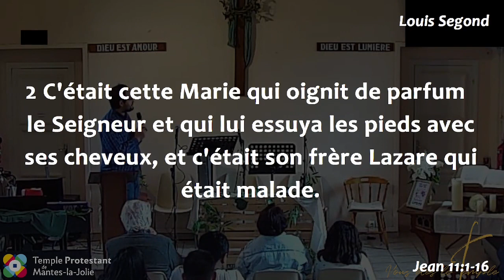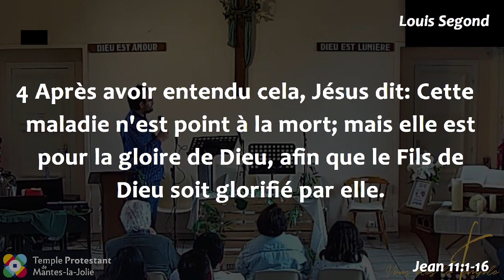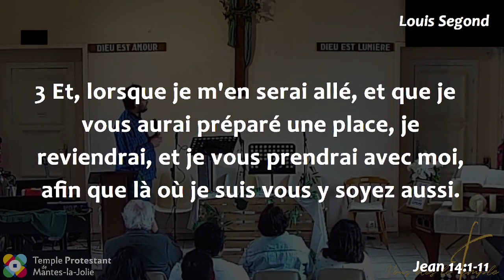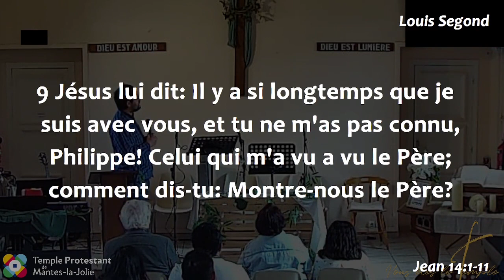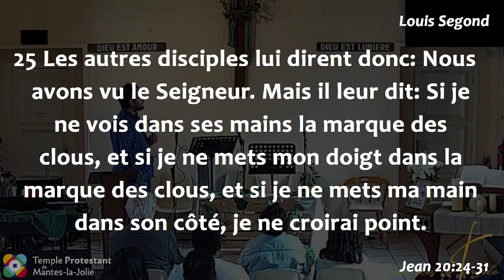Joël Da Costa - La preuve de la foi ou la preuve des sens ?